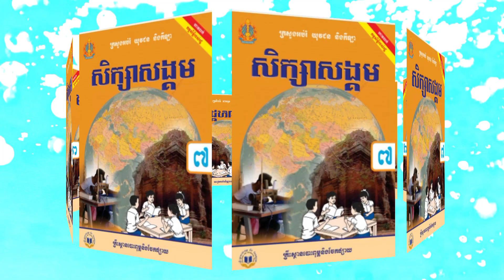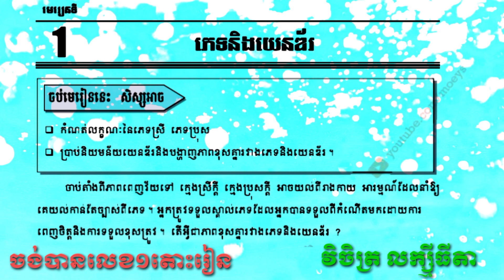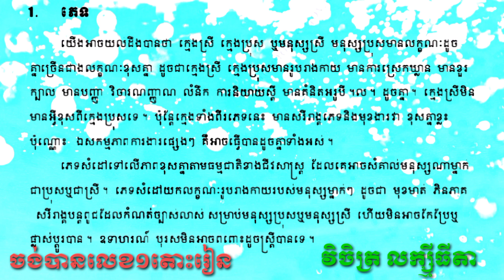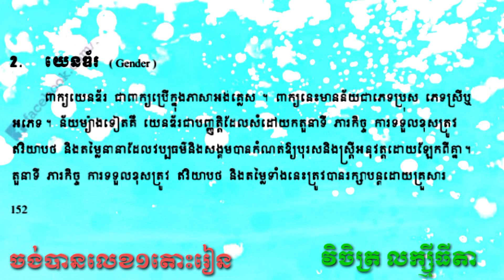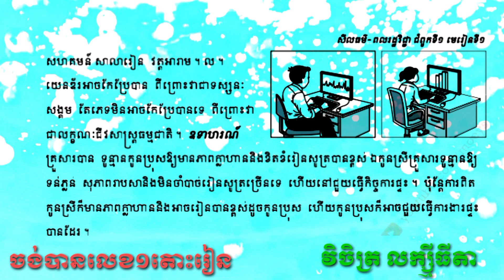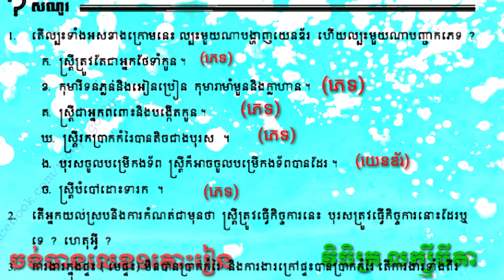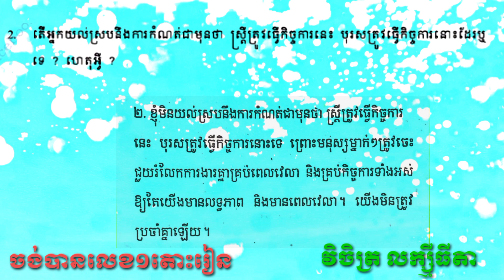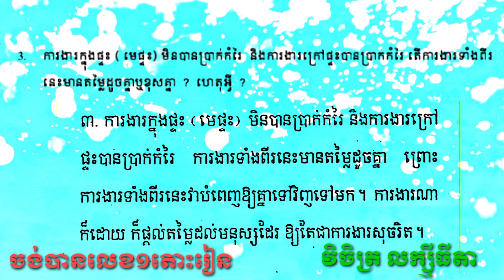សិលធម៌-ពលរដ្ឋវិទ្យា ថ្នាក់ទី៧ជំពូក១មេរៀនទី១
សិលធម៏-ពលរដ្ឋវិទ្យា ថ្នាក់ទី៧ជំពូក១ យ៉េនឌ័រនិងសិទ្ធិមនុស្ស មេរៀនទី១ ភេទនិងយ៉េនឌ័រ ដោយ វិចិត្រ លក្ស្មីធីតា